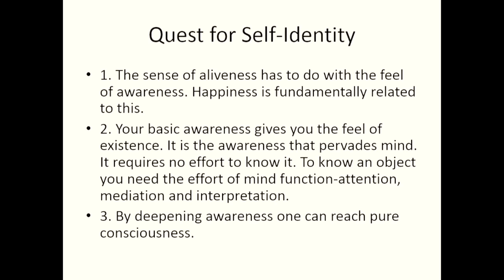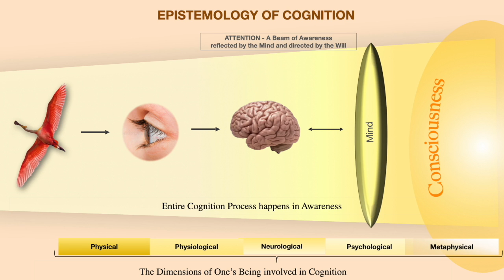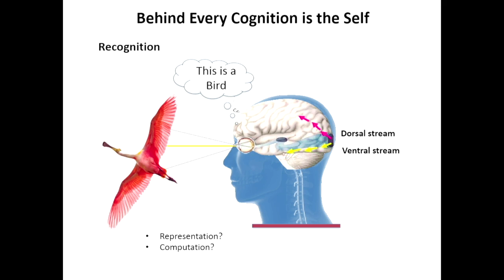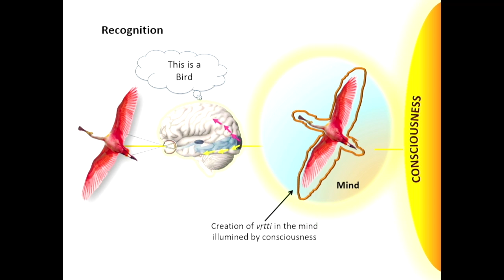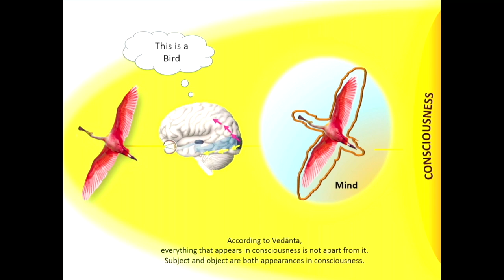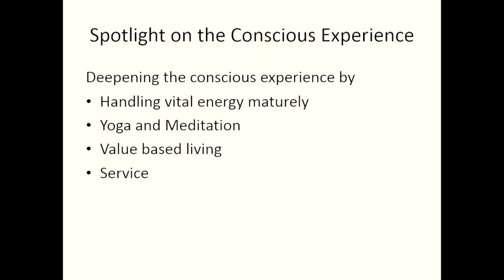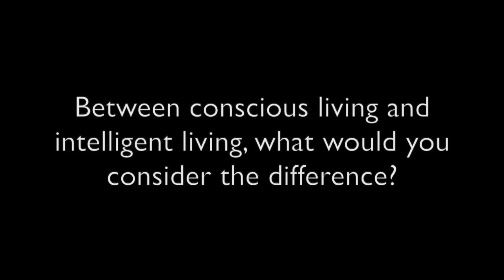Quest for Self-Identity by Pravrajika Divyanandaprana @ IIT Delhi (Session 8)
Course on Concentration and Focus at NRCVEE - IIT Delhi